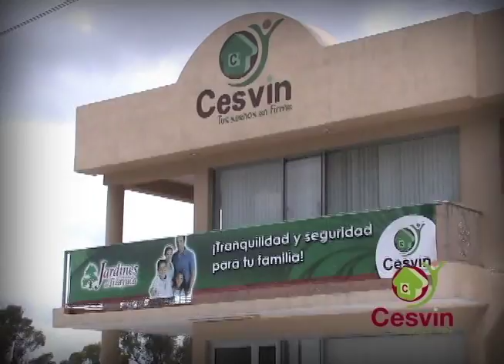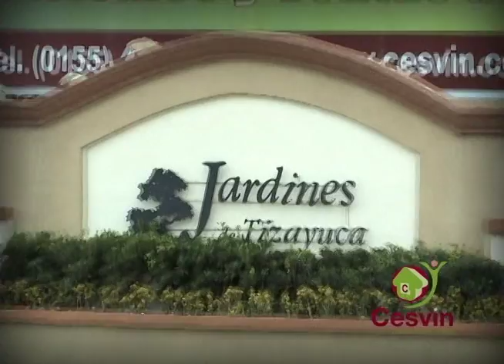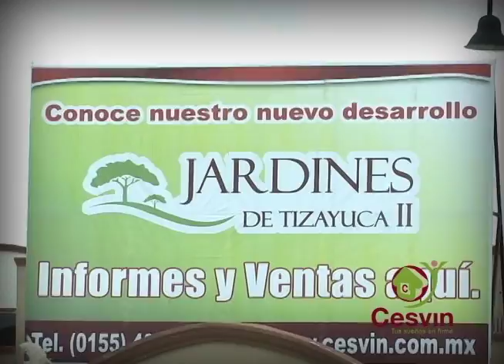Cesvin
Video corporativo realizado en el 2010 en el que participe en Producción,Edición y Post-Producción (Propiedad de CESVIN.Hecho en X Producciones)